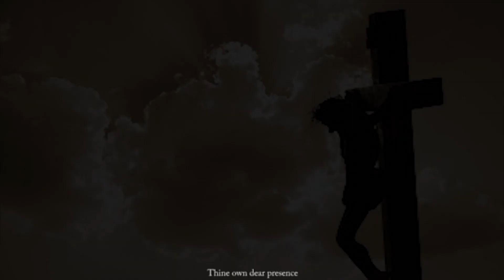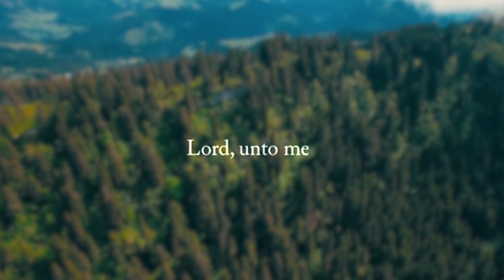Great is Thy Faithfulness | Witnessing Sound Choir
Follow Witnessing Sound Choir

"Great is thy faithfulness"
arr Mary McDonald

Choir
Director: Michelyne Ayuthaya
Visual editor : Gevan
Audio mixing : Daud